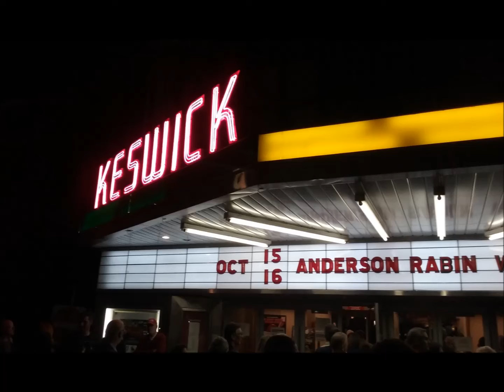Yes Live: 8/16/02 - Bee Cave - Jail House Rock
Yes Live
Date: 8/16/02
Location: Bee Cave
Song:  Jail House Rock